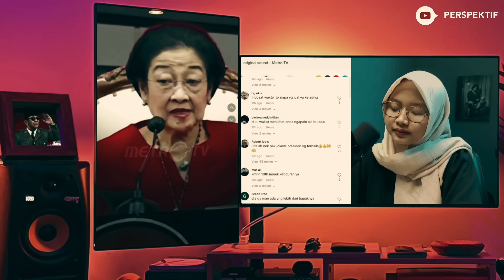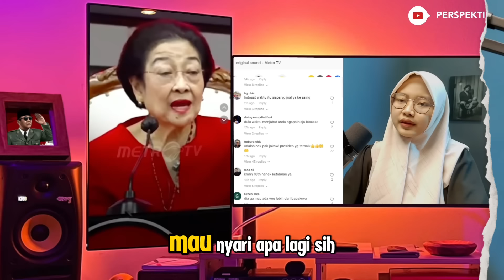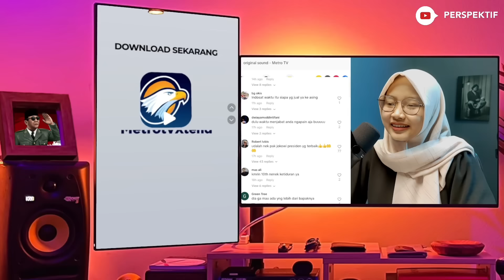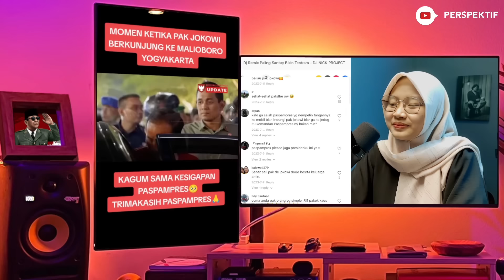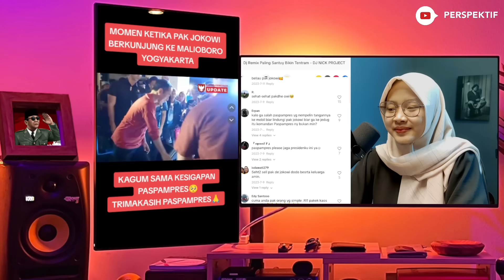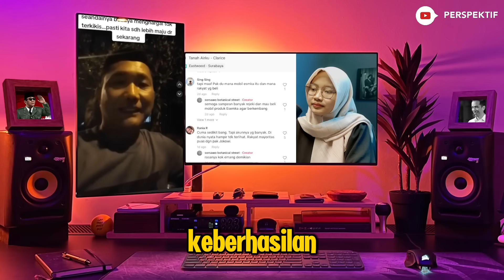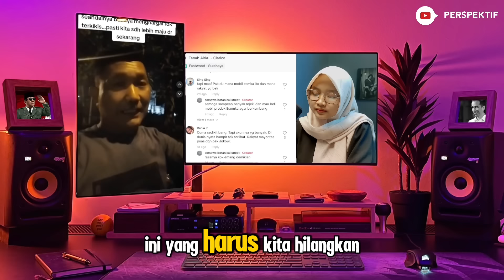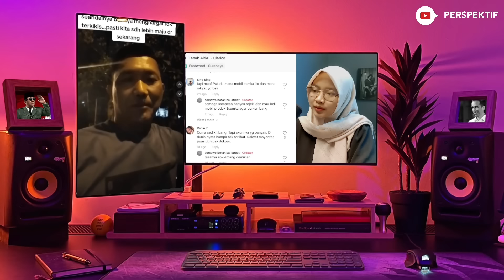TERKUAK! KENAPA KEBERHASILAN JOKOWI TAK DIHARGAI😱 MEGAWATI, APA INI YANG KAU MAKSUD PEMIMPIN VERSI?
PEMIMPIN VERSI VERSI? NIAT NYINDIR EH KENA JAWABAN MENOHOK EMAK EMAK
- MEGAWATI SINGGUNG PEMIMPIN VERSI VERSI
- MOMENT JOKOWI BERSAMA WARGA INDONESIA DARI ANAK - ORANG TUA
- KEKUASAAN YANG NGASIH TUHAN
- KEKURANGAN INDONESIA KURANG MENGHARGAI KEBERHASILAN PEMIMPIN
- EMAK EMAK BERI KOMENTAR MENOHOK SOAL MAHKAMAH RAKYAT LUAR BIASA